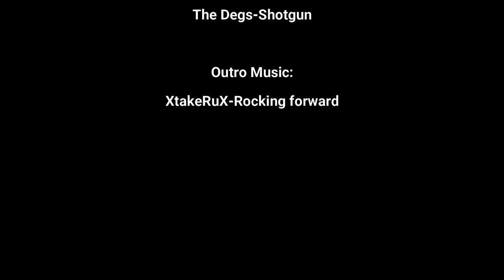Controlled Forest Burning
We have leveraged the Department of Natural Resources Forester Jeremy Cochran to give us a forestry plan to execute against.  Part of that plan is to get rid of aggressive, invasive species.  Burning the forest floor is one of those effective techniques.  In this episode, we explore a forest burn ~40 acres with special guest Mark Smith.

If you would additionally like to show your support, we have a variety of apparel for sale: sweatshirts, t-shirts, baseball caps and Koozies.